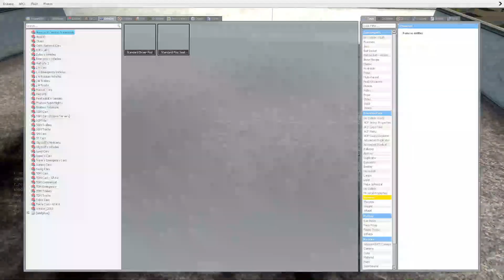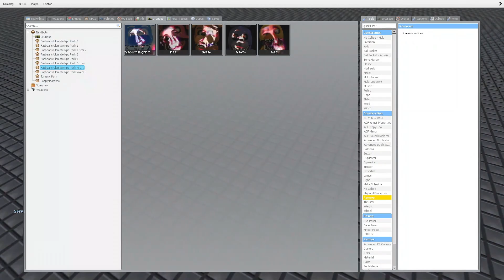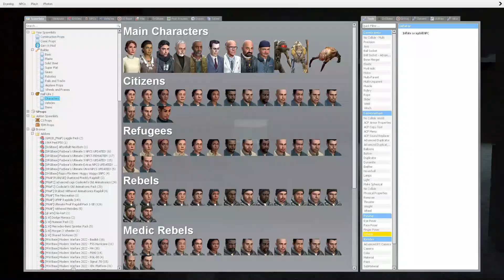GMOD NEXTBOT SURVIVAL: PT 3: WE NEED TO FIND HEADCRAB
WE MUST FIND HIM